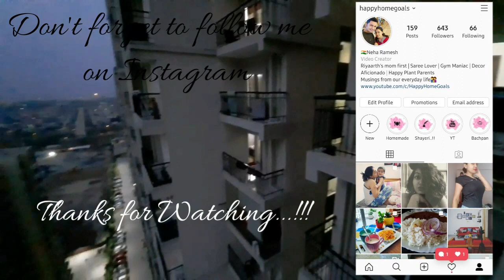ROUTINE During Quarantine | Aloo Suji Fingers Recipe | Tea Time Easy Snack | Happy Home Goals